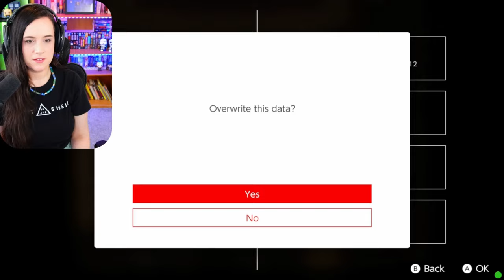MY FIRST DONKEY KONG GAME - Donkey Kong Country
Let's play Donkey Kong Country for the first time!

I am playing this on Nintendo Switch! I have never played a Donkey Kong game before! This is a first playthrough!